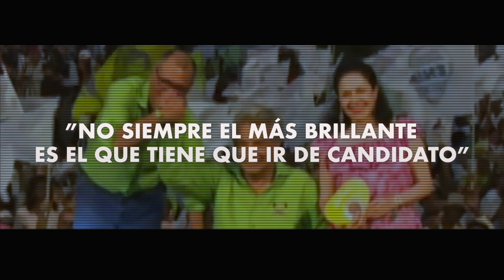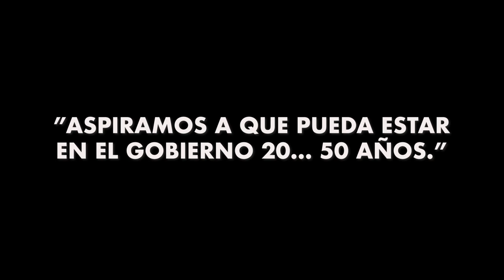TRAILER OFICIAL HD - Yo nunca conocí mucho a Moreno, dice Correa.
🚨 ESTRENO MUNDIAL🚨

"Yo nunca conocí mucho a Moreno".

La película de terror de la temporada.

El único culpable de la catástrofe que vive Ecuador con Moreno es Rafael Correa... pero quiere cuentear al pueblo.

No repitas la histotia.